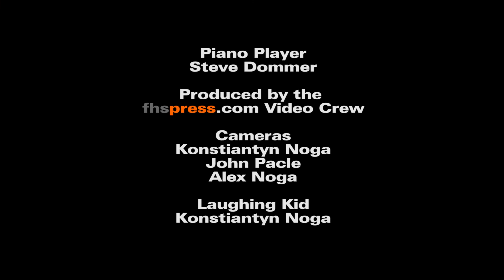Piano Player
Media teacher Steve Dommer tests the keyboard before the Library Stage performances begin. This was his first-ever performance in front of a live audience.